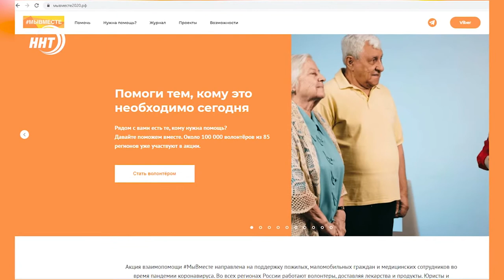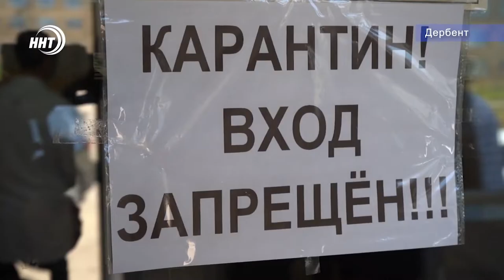В Дербенте готовят к открытию госпиталь для больных пневмонией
В Дербенте готовят к открытию госпиталь для больных пневмонией. Под него переоборудован корпус детского отделения центральной городской больницы. Глава Дербента Хизри Абакаров вместе с главным врачом осмотрели помещения, поговорили с врачами, медсестрами и санитарками, которые работают на передовой борьбы с коронавирусом. Подробнее Патимат Ханапова.